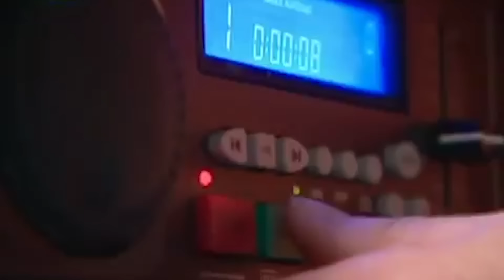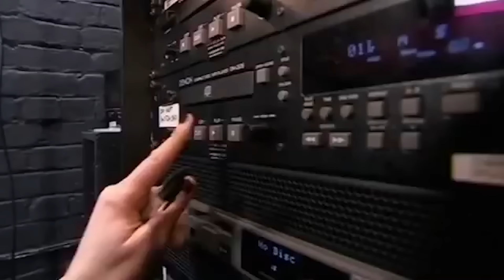10 ANGRY Contestants Who FIGHT With The Judges! Watch What Happens...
1. David Williams - Britain's Got Talent - 0:22
2. Singing Souls - Britain's Got Talent - 3:49
3. Ian Benardo - American Idol - 6:48
4. Roy Payamal - Asia's Got Talent - 11:53
5. Kayvon Zand - America's Got Talent - 16:57
6. Mary Roach - American Idol - 22:13
7. Mason Noise - X-Factor UK - 27:03
8. Tamika Bush - American Idol - 31:54
9. Zoe Alexander - X-Factor UK - 33:03
10. Larry the Mime - America's Got Talent - 39:39

Creator and Executive Producer Simon Cowell returns to the judges' panel along with Howie Mandel. Also joining the panel this year are two fresh faces - award-winning actress, author and producer Gabrielle Union and Emmy Award-winning choreographer, actress, singer and dancer Julianne Hough. Terry Crews, who made a big splash as the host of the inaugural series "America's Got Talent: The Champions" earlier this year, joins as host for "America's Got Talent." With the show open to acts of all ages, "America's Got Talent" continues to celebrate the variety format like no other show on television. Year after year, "America's Got Talent" features a colorful array of singers, dancers, comedians, contortionists, impressionists, magicians, ventriloquists and hopeful stars, all vying to win America's hearts and a $1 million prize.

Talent Recap is the #1 independent website which is exclusively dedicated to the fans of the most popular talent shows around the world. As passionate fans of these shows, we provide news, analysis and fan engagement on America’s Got Talent, Britain’s Got Talent, The Voice, The X Factor, American Idol, The Masked Singer and The Four.